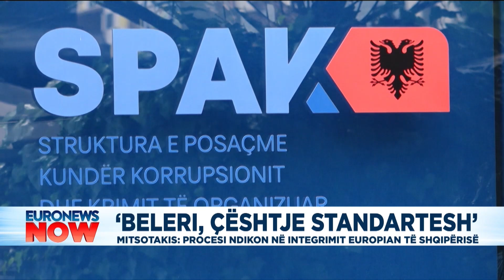Kryeministri grek tregon pse bllokuan integrimin e Shqipërisë